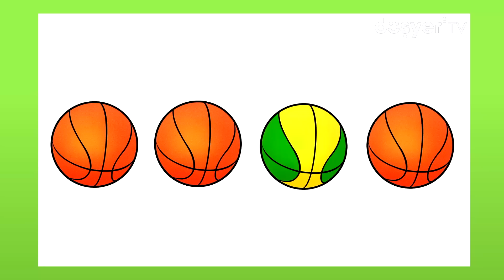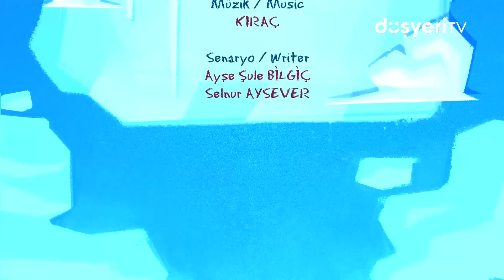Pepee -Yaşasın Farklılıklar 👱‍♀️👩‍🦰👩🏾 | Leliko ve Pisi İle 3 Bölüm Bir Arada | Düşyeri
Bu bölümde Pepee ve Bebee oyun oynarken oyuncakların farklılıklarından bahsediyorlar. Bu bölümünden hemen sonra Leliko ve Pisi bölümleriyle toplamda 3 bölüm bir arada!

Pepee -Yaşasın Farklılıklar  👱‍♀️👩‍🦰👩🏾 | Leliko ve Pisi İle 3 Bölüm Bir Arada | Düşyeri videomuzu beğendiyseniz diğer videolarımıza da göz atmayı unutmayın 👇